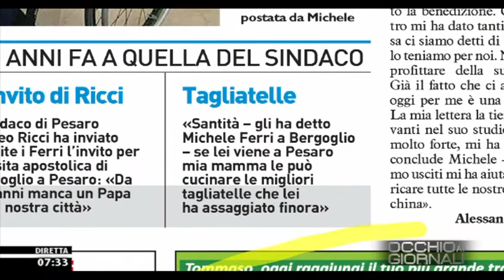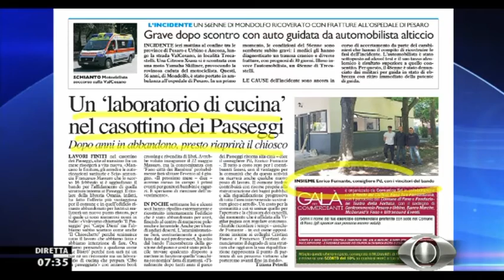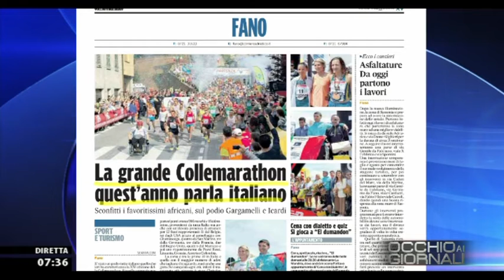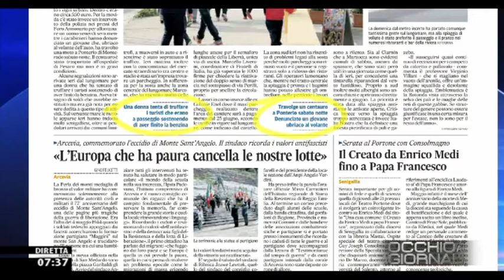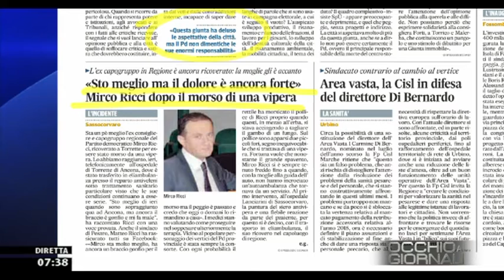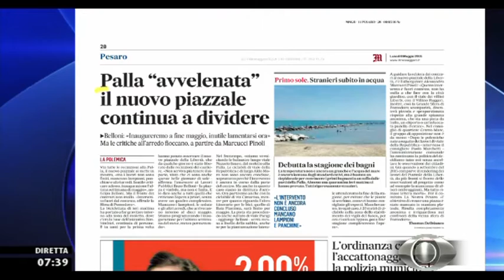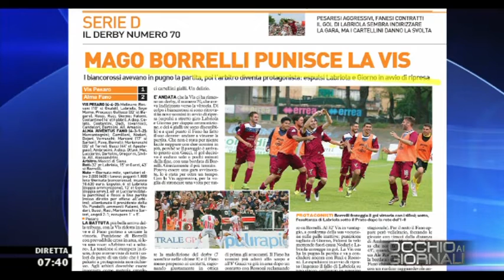Occhio ai GIORNALI 9/5/2016